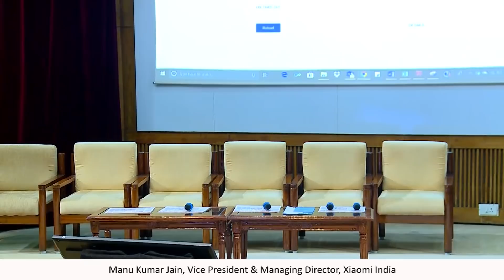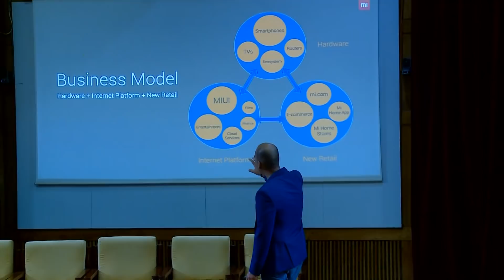Manu Kumar Jain, VP and Managing Director, Xiaomi India, at VISTA 2018 in IIMB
Business leaders look forward to speaking at Vista, the annual global business fest hosted by the students of IIM Bangalore. This edition of Vista was held from 14-16 September, 2018.

Manu Kumar Jain, currently Managing Director, Xiaomi India, had co-founded Jabong.com, a fashion and lifestyle e-commerce portal in India.
In this video, he talks about what it took to build the Xiaomi brand in India.